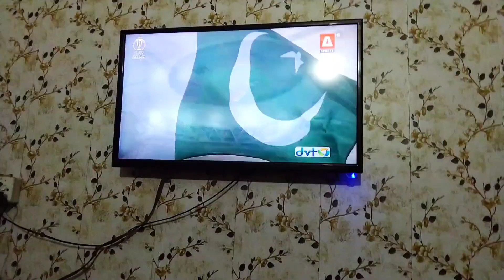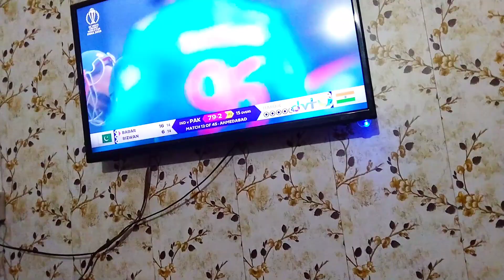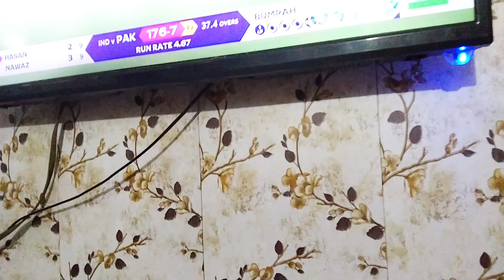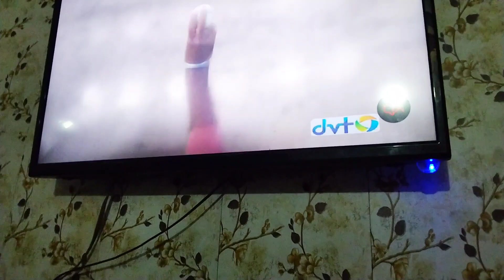Pakistan har gaya 😭/ sab Ka mood off 💔 Cricket Vlog / FarzeenNaeem